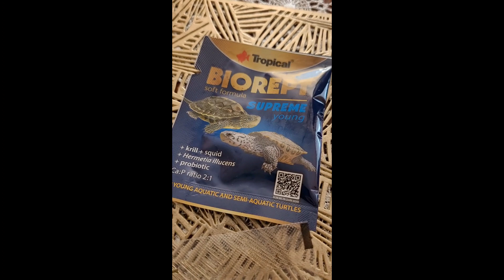Vlog- giełda terrarystyczna + z minerałami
Zapraszam was na vloga